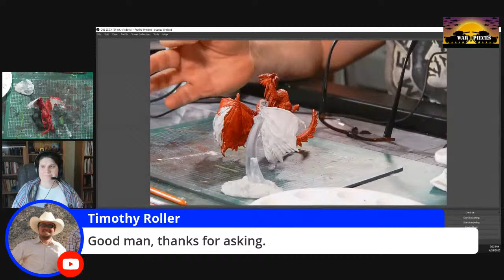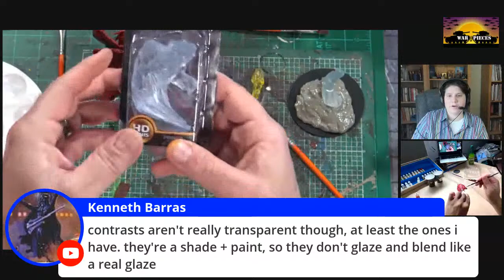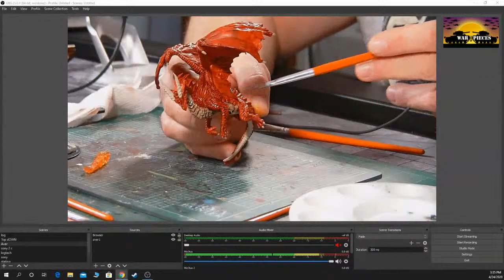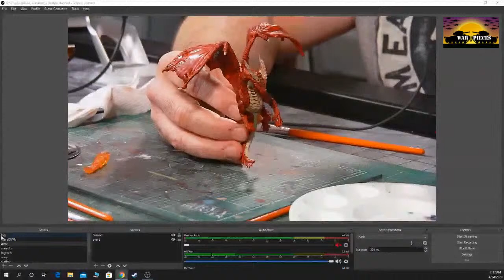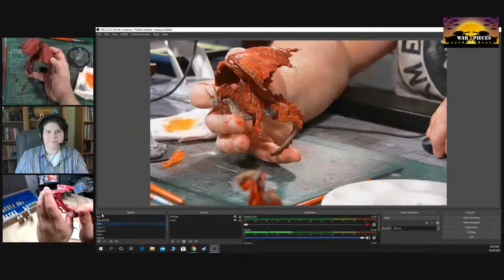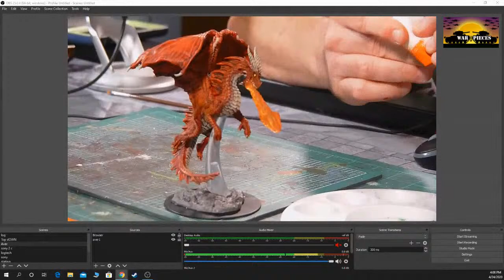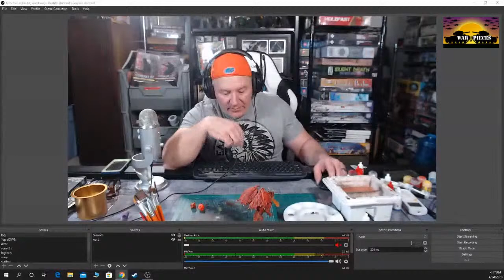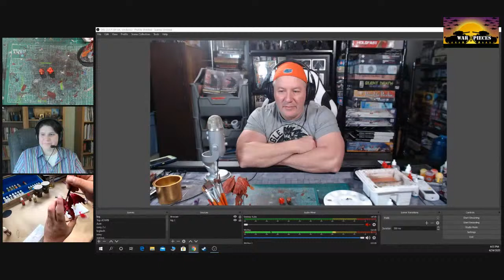Paint With Rob: WizKids Young Red Dragon - With Miniature Market Giveaway!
Paint along live with Rob as this week we tackle the Young Red Dragon!!!